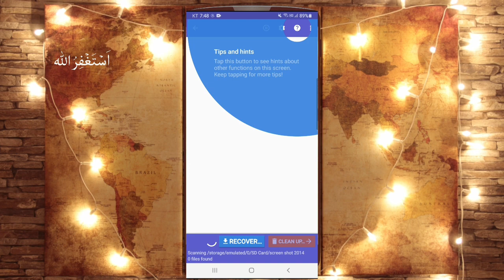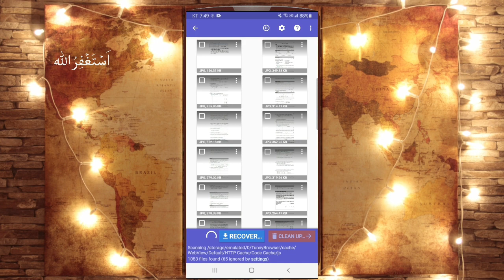How To Recover Deleted Photos and Videos in Gallery Tricks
How To Recover Deleted Photos and Videos in Gallery